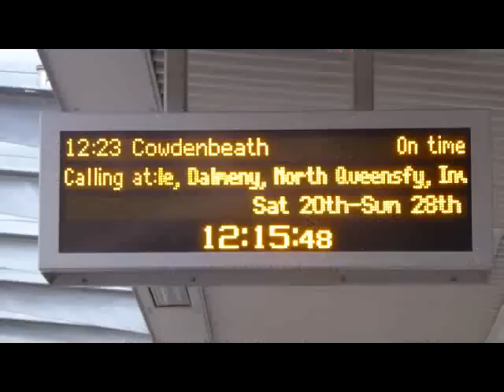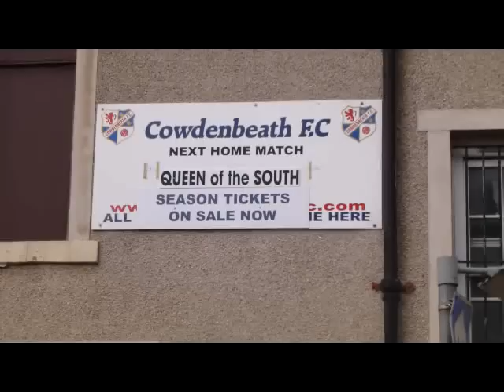1415Cowdenbeath270914A1 2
Shoddy performance in Fife sees the Blue Brazil get a deserved win over a sub par Queens. Hearts are Coming boys!